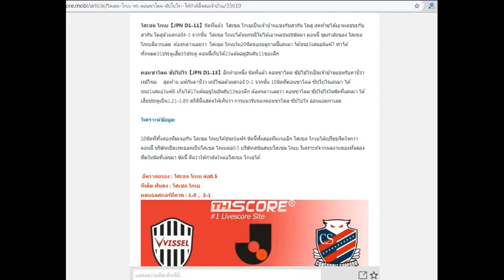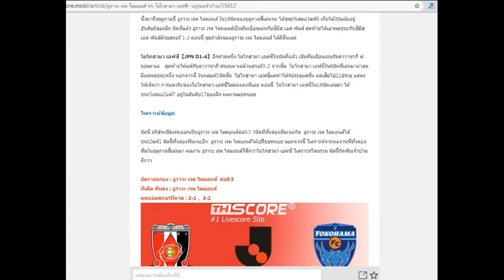คลิปวิเคราะห์บอลวันนี้/เจแปน เจ-ลีก ดิวิชั่น 1 / 26/9/2020 by thscore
NO.1 ฿1688
NO.2 ฿888
NO.3-NO.10 ฿588

วิสเซล โกเบ VS คอนซาโดล ซัปโปโร  26/9/2020 17:00
10นัดที่ทั้งสองทีมเจอกัน วิสเซล โกเบได้ชนะ6แพ้4 นัดนี้ทั้งสองทีมเจออีก วิสเซล โกเบได้เปรียบจิตใจกว่า ตอนนี้ บริษัทเปิดเรทออกเป็นวิสเซล โกเบต่อ0.5 บริษัทสนับสนุนวิสเซล โกเบ วิเคราะห์จากผลงานของทั้งสองทีมในนัดที่เล่นมา นัดนี้ คิดว่าให้กำลังใจต่อวิสเซล โกเบได้

อัตราต่อรอง : วิสเซล โกเบ ต่อ0.5
ทีเด็ด ฟันธง : วิสเซล โกเบ
ผลบอลสกอร์ที่คาด : 1-0 、2-1

อูราวะ เรด ไดมอนส์ VS โยโกฮามา เอฟซี 26/9/2020 16:00
นัดนี้ บริษัทเปิดเรทออกเป็นอูราวะ เรด ไดมอนส์ต่อ0.5 3นัดที่ทั้งสองทีมเจอกัน  อูราวะ เรด ไดมอนส์ได้ชนะ2แพ้1 นัดนี้ทั้งสองทีมเจออีก  อูราวะ เรด ไดมอนส์ได้เปรียบหน่อย นอกจากนี้ วิเคราะห์จากผลงานที่ทั้งสองทีมในฤดูกาลนี้เล่นมา ผลงาน อูราวะ เรด ไดมอนส์ก็ดีกว่าโยโกฮามา เอฟซี วิเคราะห์โดยรวม นัดนี้กัดฟันเจ้าบ้านดีกว่า

อัตราต่อรอง : อูราวะ เรด ไดมอนส์  ต่อ0.5
ทีเด็ด ฟันธง : อูราวะ เรด ไดมอนส์
ผลบอลสกอร์ที่คาด : 2-1 、3-2